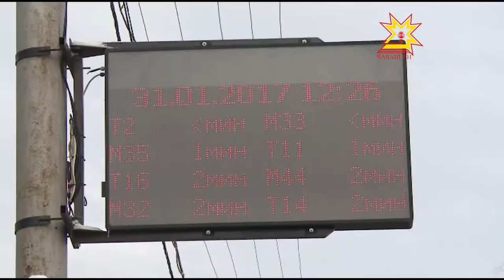Общество транспорчĕпе çÿреме мĕн хака кайса ларĕ?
Çитес эрнере Шупашкарти общество транспорчĕн тÿлевĕ ÿсет. Тролейбусри билет хакĕ 17, автобусра 18, маршруткăра 22 тенкĕ пулĕ. Анчах та йÿнĕрех хакпа та çÿреме май пур, транспорт карттипе усă курмалла. Çĕнĕлĕхе хулара пурăнакансем ырлаççĕ, анчах халăха турттаракансенчен хăшĕ-пĕри хирĕç. Ыйтăва паян хула администрацийĕнче тишкерчĕç.